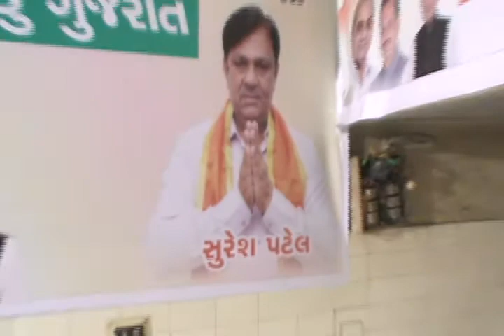Maninagar Vidhansabha BJP Candidate (Shri Sureshbhai Patel)